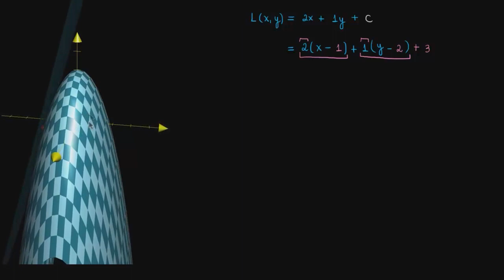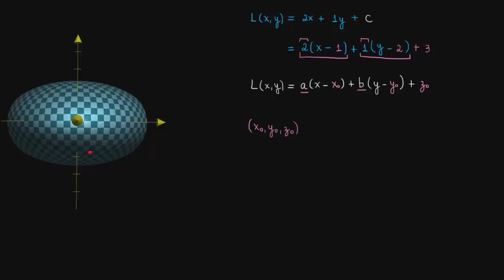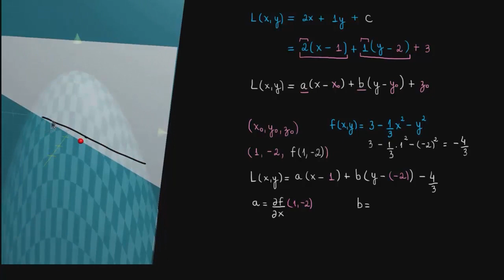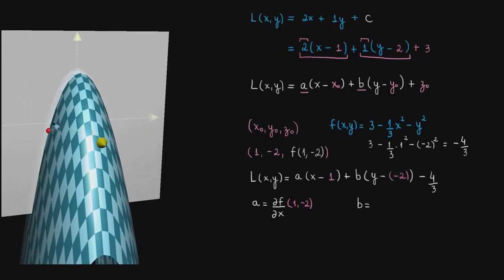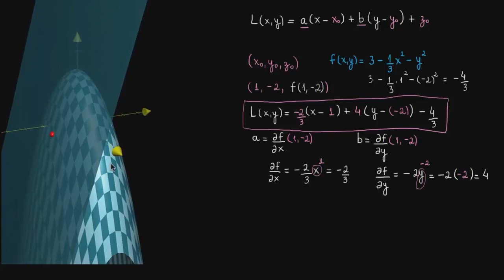Como calcular um plano tangente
Nessa aula aprendemos como controlar funções cujos gráficos são planos.